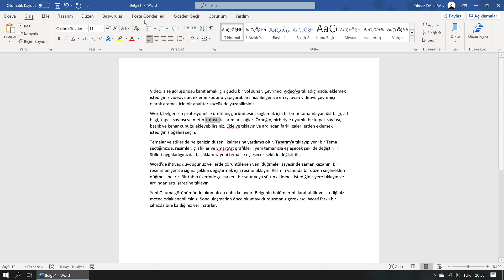Mini Araç Çubuğunun Kullanımı (Temel Düzey Word Dersleri #14)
Mini Araç Çubuğunun Kullanımı